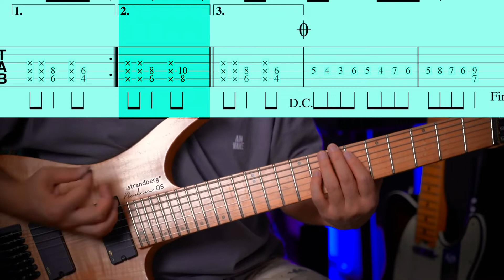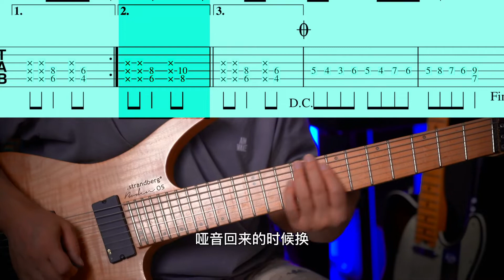拳皇97人物出场riff节奏型【电吉他课】第52课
电吉他教程